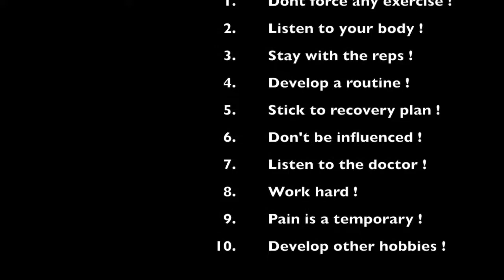Road To Recovery ACL - Phase 2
This is my journey, but I want to help others in their journey to recover from ACL surgery - Phase 2 of the process